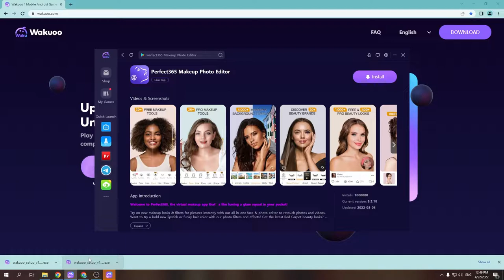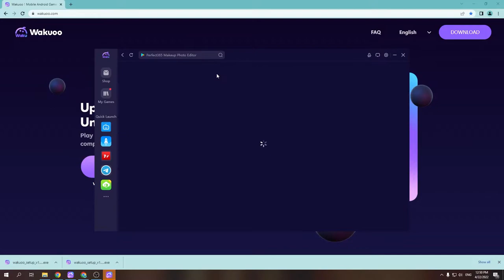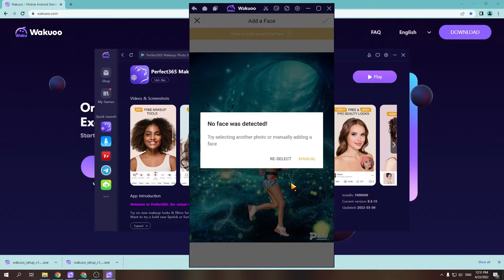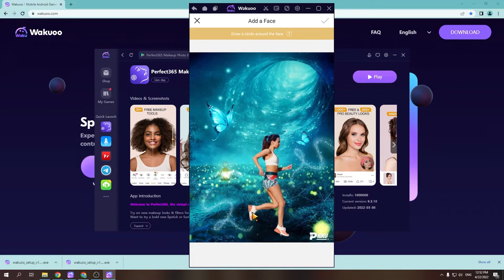Perfect365 Makeup Photo Editor PC - Cách tải & dùng mượt trên Máy tính/ Laptop Windows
Link tải nè 😘 Perfect365 PC là ứng dụng hàng đầu hiện nay và bây giờ bạn có thể tải cho máy tính Windows/ Laptop.

0:00 giới thiệu Perfect365 PC
0:18 hướng dẫn
1:09 cách tải phần mềm
1:15 cài đặt
1:37 bắt đầu sử dụng
2:03 đăng nhập google
2:08 mở ch play
2:03 tải Perfect365 trên PC
2:25 mở XX PC Windows
3:02 Trải nghiệm XX trên Máy tính